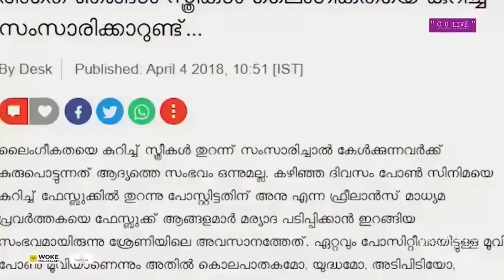ഗർഭനിരോധന മാർഗങ്ങളും ആവലാതികളും - 2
ഗർഭനിരോധന മാർഗങ്ങളും ആവലാതികളും | EPISODE 254
ഡോ: എ ചക്രവർത്തി സംസാരിക്കുന്നു.